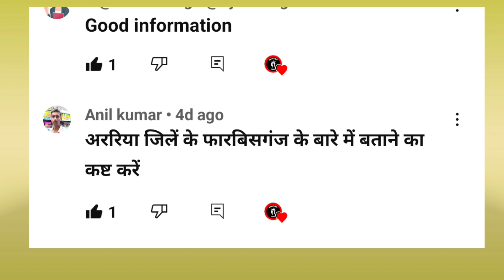Gorakhpur silliguri expressway full details। Arariya jile ke sabhi gaon ke naam। Bihar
नमस्कार दोस्तों एक बार फिर से बहुत-बहुत स्वागत है आप सभी का हमारे यूट्यूब चैनल पर  दोस्तों हमारे चैनल को सब्सक्राइब कर ले जिस से आने वाली वीडियो कि  नोटिफिकेशन आपको  मिलती रहे और हम इसी तरह से आपको नई नई वीडियोस के माध्यम से  जानकारी  प्रदान करते रहे  हम से जुड़े रहने के लिए  बहुत-बहुत धन्यवाद